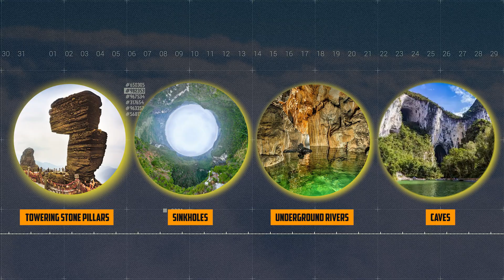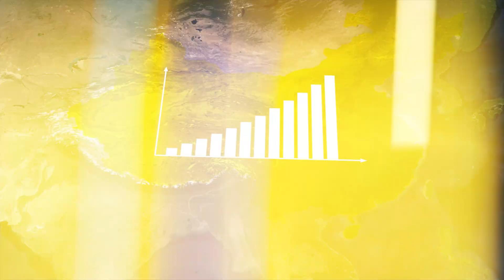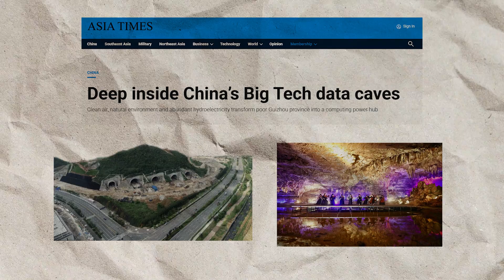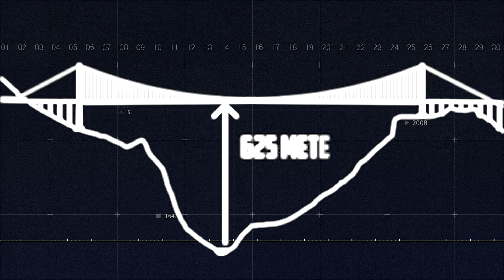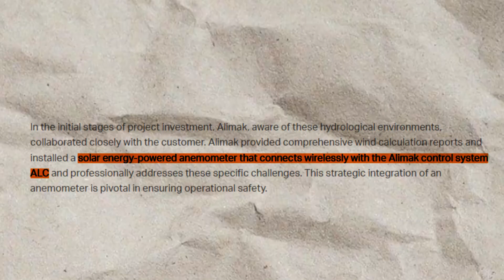China Built THIS Bridge For a Reason You Didn’t Expect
China has once again pushed the limits of engineering with the Huajiang Canyon Bridge, the tallest bridge in the world, standing an astonishing 625 meters (2050 ft) above the canyon floor. This record-breaking megastructure is set to transform transportation, economy, and tourism in Guizhou province, a region once isolated by extreme terrain.

 Key Topics Covered in This Video:
✅ Huajiang Canyon Bridge Construction & Engineering
✅ The Tallest Bridges in the World
✅ China’s Infrastructure Boom & Megaprojects
✅ Guizhou: From Isolation to Economic Growth
✅ Suspension Bridges & Advanced Construction Technologies
✅ The Role of Karst Landscapes in Bridge Building
✅ Highway Expansion & China's Transportation Revolution
✅ Extreme Engineering & Smart Infrastructure

⚡ Why is This Bridge a Game-Changer?
🔹 625m Above the Ground – Taller than the Empire State Building!
🔹 3 km in Length – Spanning the Huajiang Grand Canyon
🔹 Connecting Guizhou’s Economic Hubs – Faster Trade & Tourism
🔹 A $280M Engineering Feat – Built for the Future
🔹 World’s Highest Bungee Jump & Skywalk – New Tourist Attraction